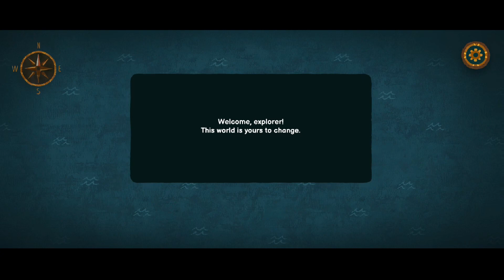Carto Gameplay - TapTap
Carto is a charming adventure game wrapped around a unique, world-altering puzzle mechanic. Use this power to explore mysterious lands, help a quirky cast of characters, and guide Carto on her journey back to her family.